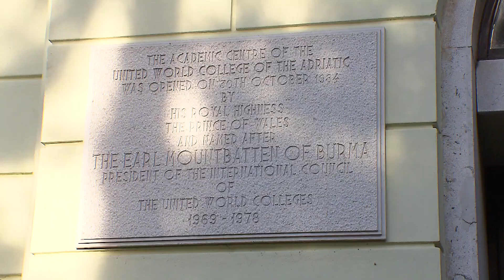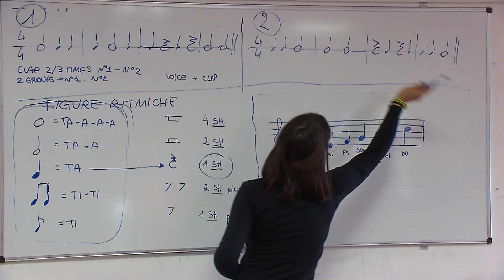Zanin visita il Collegio del Mondo Unito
Il presidente del Consiglio regionale, Zanin, incontra gli studenti e la presidente del Collegio del Mondo Unito di Duino Aurisina, Ravaglia